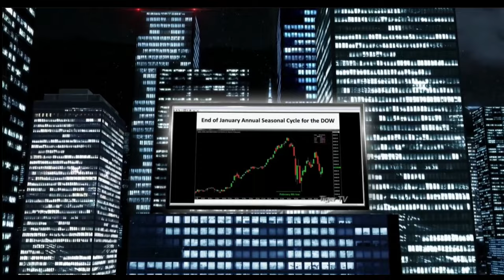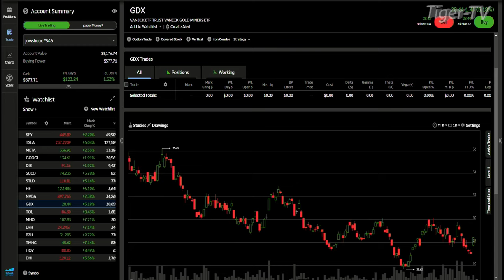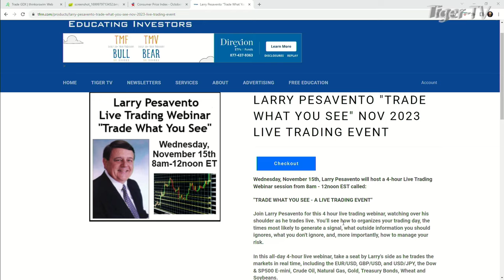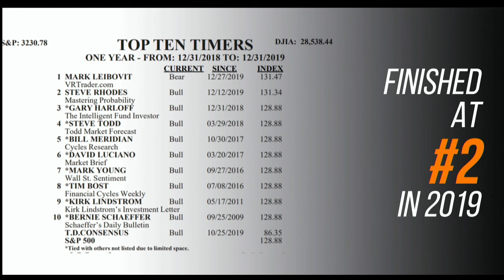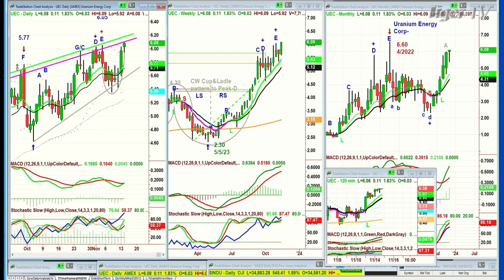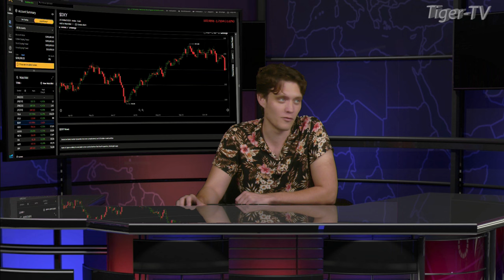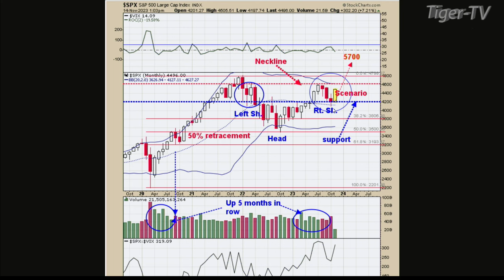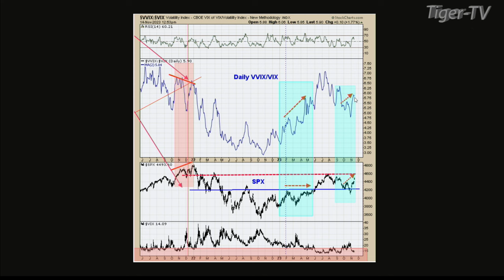November 14th, Tom O'Brien Show on TFNN - 2023